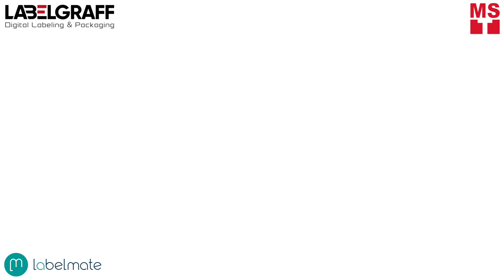Digital Label Slitter from Labelmate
Looking for Digital Label Slitter? This machine from Labelmate is an All-in-one Label Slitter/Rewinder with 2 Slitting Blades.
Designed specifically for in-line use, now you can slit and rewind labels directly from your printer! Easy to set up and handles labels up to 170mm wide.

What are you waiting for? Buy your slitter and be flexible with your labels!